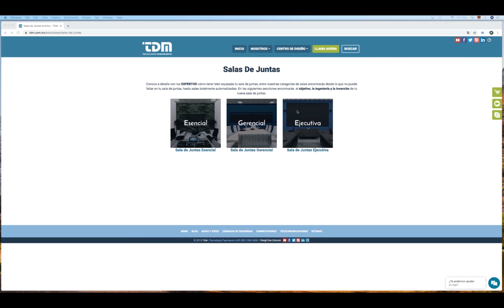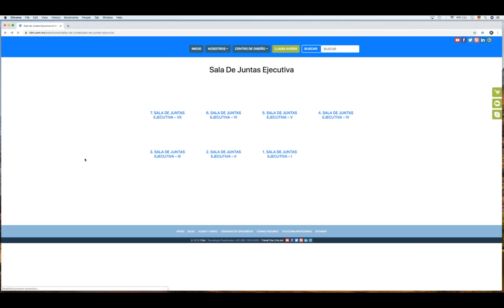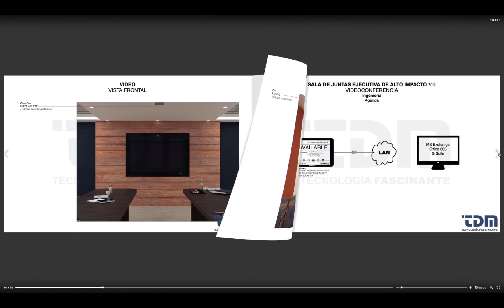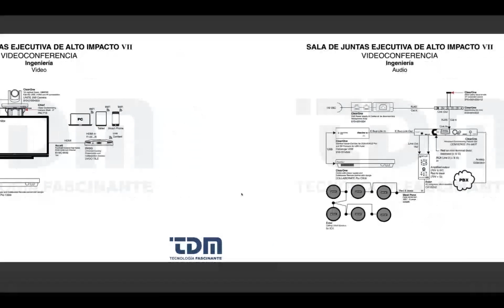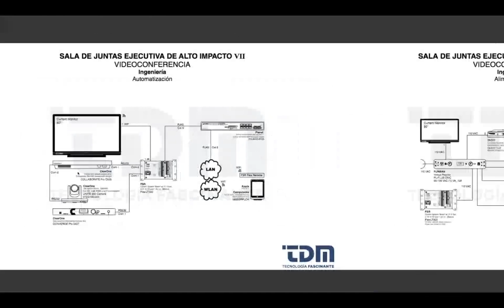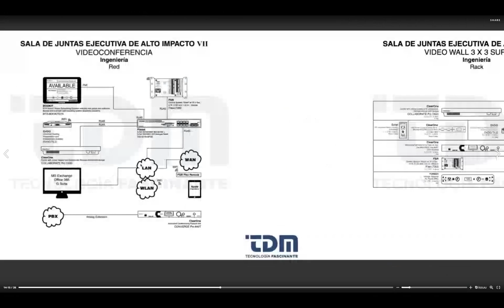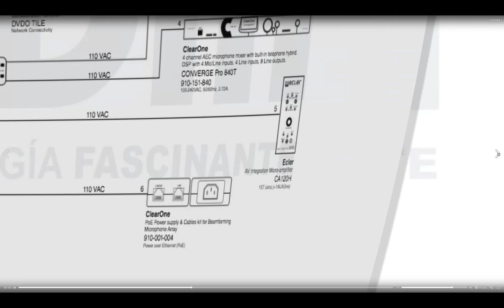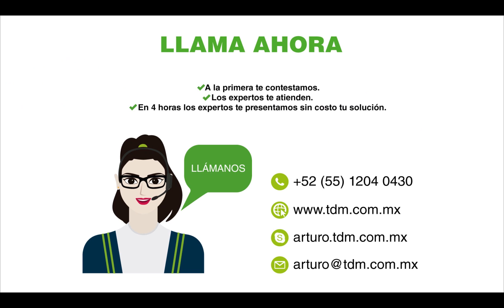Webinar | Sala de juntas | Sala de juntas ejecutiva VII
Sala de juntas equipada para videoconferencia con cámara de 1080p60fps, bocinas y micrófonos de techo, automatización con tablet para control de escenarios, ademas de un panel táctil para la reservación de la sala.